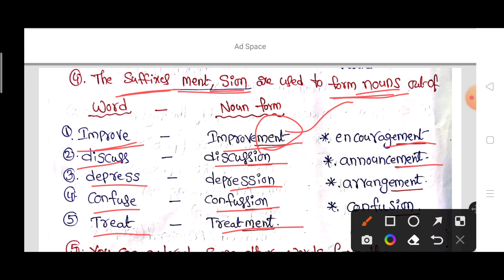AP & TS TET-DSC(SGT&SA) | How to prepare English grammar for TET & DSC |6th class | part-1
how to prepare maths content for TET-DSC
how to prepare for All competitive exams
 how to read with concentration
study tips | reading skills

how to prepare tet exam,
how to prepare for dsc,
how to prepare aptet,
Mensuration previous questions in AP Police exam
Mensuration previous bits in AP dsc
Mensuration previous bits in ts dsc
Mensuration problems in AP Police exams
Mensuration problems in TS Police exams
Mensuration problems in TS Police Constable exams
Mensuration problems in AP Police Constable exams
mensuration questions
Mensuration problems in AP Police SI exams